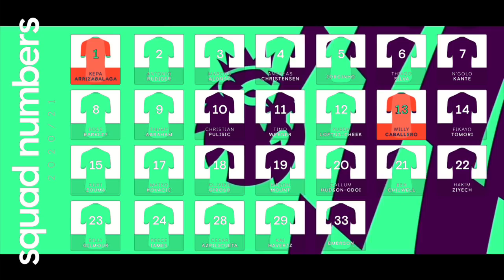TIME TO DROP HAVERTZ & WERNER? 5 TALKING POINTS ~ WOLVES 2-1 CHELSEA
WOLVES 2-1 CHELSEA (5 TALKING POINTS)